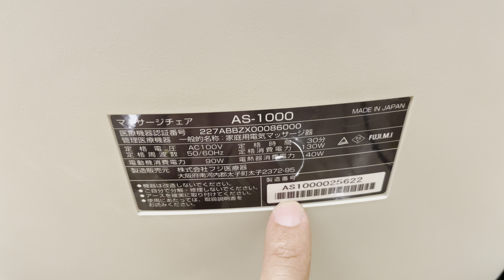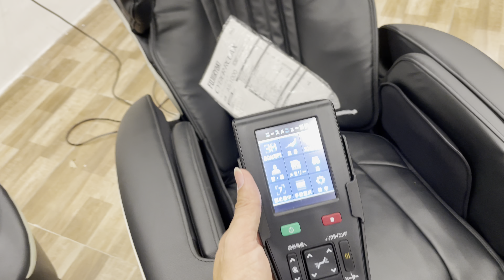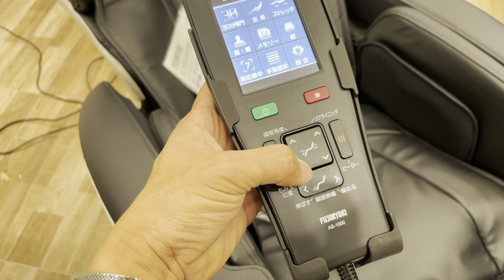(Hàng mới về )Lâu lắm mới về được chiếc FUJI AS1000 đẹp như thế này???? NGOC JP 0974945555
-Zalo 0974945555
         Cơ sở 2 : 128 Hàn Lâm – Phường Hồng Châu-TP HƯng Yên